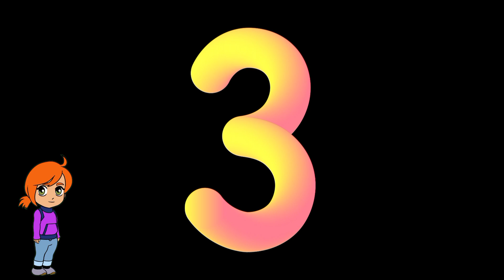1 to 10 countiing